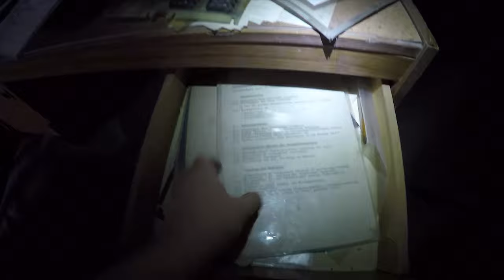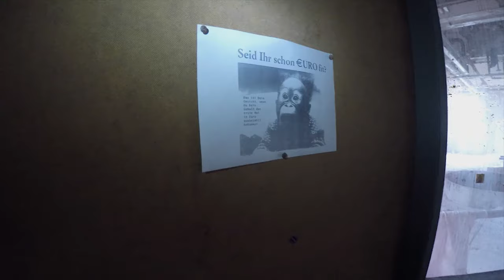VEB Linoleumwerk Kohlmühle | by freeart.photo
Diese verlassene Fußbodenfabrik entstand 1902/03 aus einer Filiale einer ehemaligen Papierfabrik. Hier wurden später Wachstücher und bedrucktes Linoleum hergestellt. Am 25. November 2013 wurde das Insolvenzverfahren für das Unternehmen eröffnet. Im Mai 2015 flossen etwa fünf Kubikmeter Dioctylphthalat aus dem Fußbodenwerk über die Kanalisation in einen nahegelegenen Fluss. Mitarbeiter einer Forellenzucht entdeckten den öligen Film am Lachsbach. Die Feuerwehr fing die Chemikalie ab und dichtete das Leck eines Tanks der Fabrik ab. Warum dieser Leck schlug ist unklar. Am 21. September 2015 lösten Spaziergänger einen Feuerwehreinsatz aus, als diese beim „Austreten“ im Gebüsch des Werks kleine gelbe Behälter mit Gefahrenkennzeichnung entdeckten. Da in dem Betrieb früher radioaktives Material für einige Prüf- und Messverfahren eingesetzt wurde, vermuteten die Wehrleute Restbestände und richteten einen Sperrbereich ein. Die Behälter waren leer, Proben ergaben jedoch, das diese mit verstrahltem Material in Kontakt gekommen waren. Sie wurden in einem Spezialbehälter abtransportiert. Leider habe ich zu diesem Objekt noch keine aussagekräftigen Details in Erfahrung bringen können.